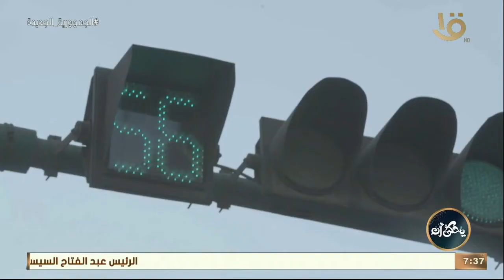كاميرا يحكى أن ترصد أراء المواطنين .. “إيه هو الإتيكيت”؟؟